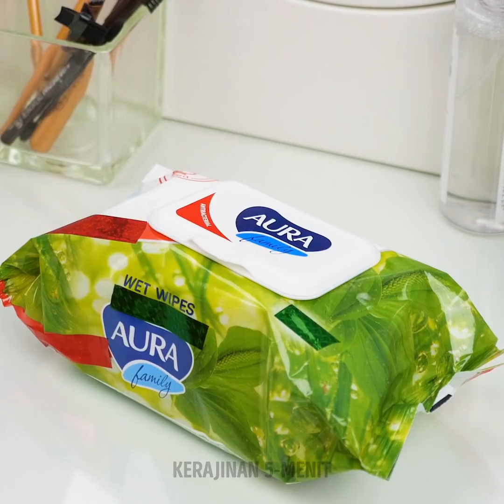24 TRIK GENIUS SEPUTAR KECANTIKAN INI HARUS KAMU COBA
Trik kecantikan keren yang mengubah hidupmu

Untuk mengatasi mata panda, aplikasikan kantong teh hijau di bawah mata selama 10 menit.
Saat mengaplikasikan maskara, gunakan post-it note pada kelopak mata agar maskara tidak berhamburan.
Kamu bisa menggunakan pita perekat saat mengaplikasikan eyeliner agar tidak perlu mengulang berkali-kali untuk mendapatkan tampilan winged eye.
Jika kamu tidak punya penghapus makeup, aplikasikan minyak zaitun menggunakan kapas untuk menghapus makeup. Setelah itu, basuh wajah seperti biasa.
Akan ku tunjukkan jenis bulu mata yang cocok untukmu, jadi kamu bisa menyesuaikan untuk tampilan pagi dan malam hari.
Saat mengaplikasikan alas bedak, gunakan kuas yang tepat, karena berbagai bentuk memiliki berbagai fungsi yang berbeda.
Saat membeli primer, coba pada tangan dan lihat apakah primer tersebut bisa menutupi garis halus.

Penanda waktu:
0:07 - Trik makeup cepat dan bersiap-siap dalam beberapa menit
2:14 - Trik eyeliner berguna
3:13 - Rahasia alas bedak
4:20 - Tipe-tipe rambut keriting
6:08 - Tipe-tipe kuas alas bedak
7:04 - Cara mengaplikasikan kontur pada dagu
8:29 - Tutorial menggambar alis
9:43 - Cara membuat lipstik sendiri
10:49 - Agar mata terlihat lebih besar menggunakan makeup